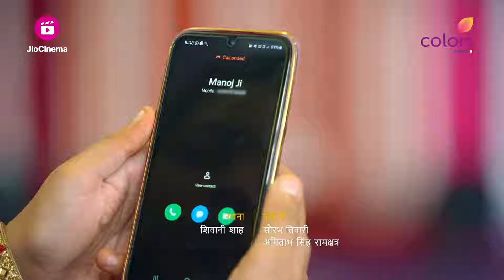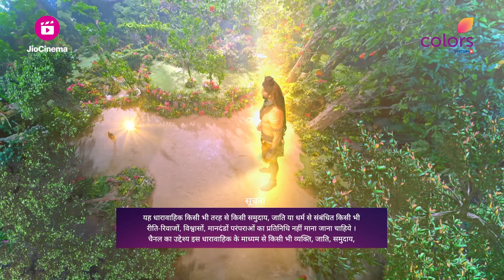Swara ने Prabha से किया वादा | Suhaagan & More | Kal Kya Hua | Colors TV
00:00 Suhaagan | सुहागन | Swara ने Prabha से किया वादा
01:32 Parineetii | परिणीती | Parvati ने Neeti को डराया
02:56 Megha Barsenge | मेघा बरसेंगे | Manoj ने Megha के पिता की बचायी इज़्ज़त
04:55 Shiv Shakti | शिव शक्ति | बाबुल ने मुम्बा की मदद की